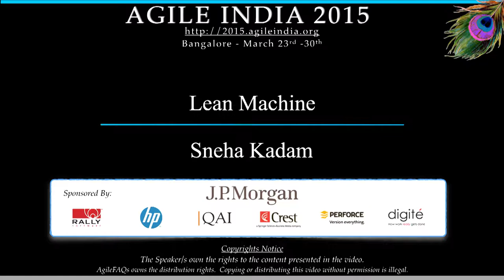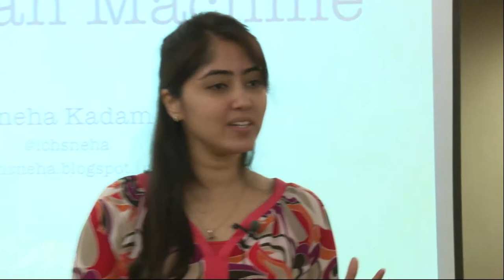Lean Machine by Sneha Kadam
After revolutionizing the automobile industry, Lean principles have been successfully applied to different knowledge areas including software development. This workshop is intended to master Lean concepts like Waste, Push&Pull systems, systems thinking, Kaizen etc. & practicing cross-functional collaboration, self-organisation and safe-fail experimentation! In this interactive game, the participants will work in a small production lines, experiencing problems and applying Lean practices to overcome them.